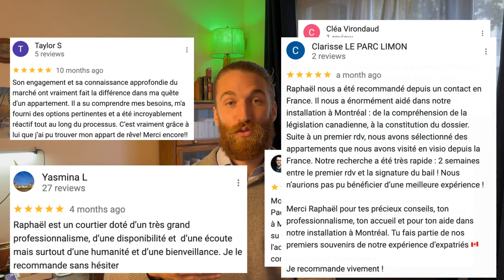S’installer à Montréal : the NEW way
Vous rêvez de démarrer une nouvelle vie à Montréal sans les tracas de la recherche de logement? Découvrez la nouvelle méthode pour vous installer dans cette ville dynamique, sans prise de tête et avec l’aide d’un expert local!

Dans cette vidéo, je partage une approche innovante pour trouver votre premier appartement à Montréal avant même d’avoir posé un pied au Québec. Grâce à des astuces éprouvées, vous apprendrez à déjouer les pièges de la location à distance et à obtenir le logement idéal rapidement.

Voici ce que vous allez découvrir :

📍 Les étapes clés pour réussir votre installation sans stress
🔑 Comment les locataires les plus malins trouvent leur chez-soi avant même d’arriver
💡 Des solutions simples et efficaces pour éviter les erreurs communes
🎯 Comment utiliser mes services de courtage en location pour une expérience fluide et rapide

Envie de simplifier votre projet?

Raphaël Paquette
Courtier immobilier résidentiel - PRO immobilier et hypothèque inc.